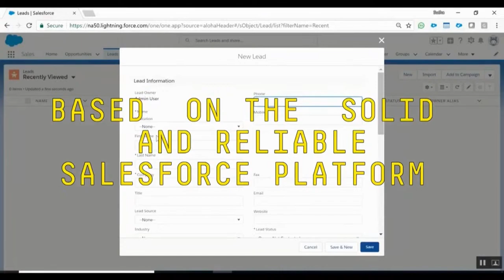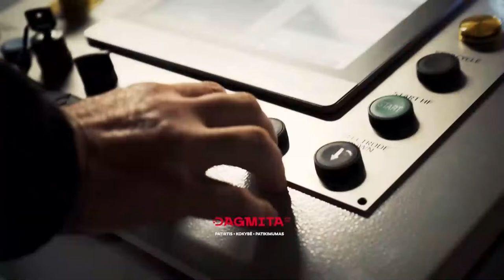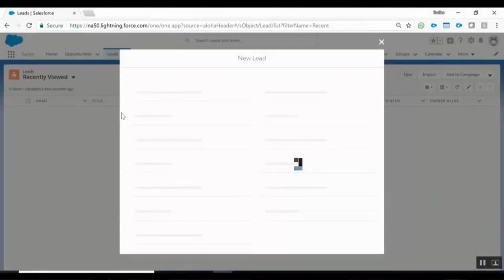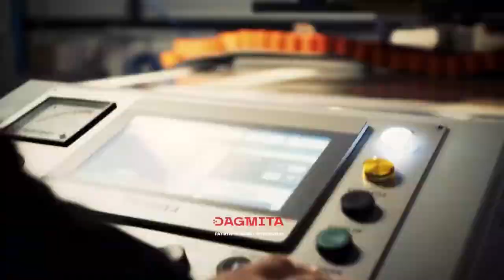OHL 2023/24 m.: „Airwell Energija“ – HK „Zemgale/LBTU“ / 2024-02-14